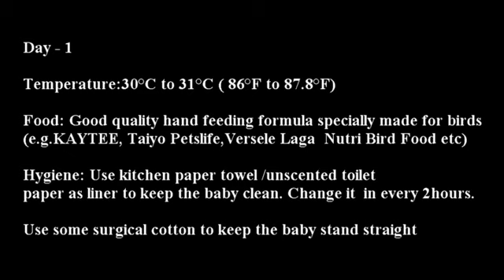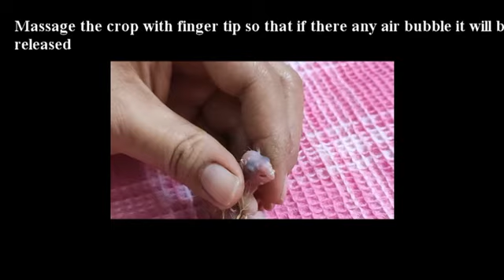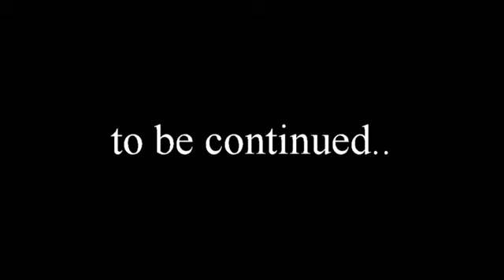Hand feeding 1 day old cockatiel chick with proper guidelines | Hand feeding series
To hand feeding baby birds you must fully understand what you need to do. Along  with handfeeding formula what are the crucial things for one day old baby bird is needed. All you will get in the video.